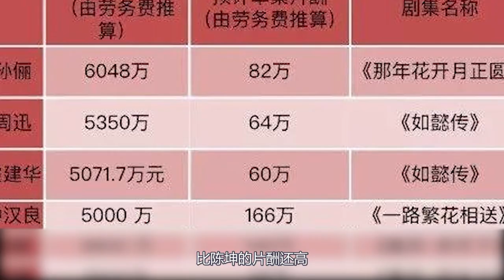【明星八卦】倪妮：出道即巔峰，被張藝謀傾力培養，卻逐漸沒落，成為混的最差的“謀女郎”【倪妮#井柏然#合約情侶】【倪妮穿搭】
倪妮，1988年8月8日出生於江蘇省南京市，中國內地女演員，畢業於南京傳媒學院語言傳播系。
2011年，因出演戰爭史詩電影《金陵十三釵》女主角玉墨一角而進入演藝圈，並憑借此片獲得第六屆亞洲電影大獎最佳新演員等多個獎項 。
2013年，主演愛情懸疑電影《殺戒》、愛情電影《我想和你好好的》及治愈系電影《等風來》。
2014年，主演校園愛情電影《匆匆那年》；
2014年，成為第九屆中國作家榜授予的首任“閱讀星大使” 。
2015年，主演愛情喜劇電影《新娘大作戰》。
2016年，主演奇幻冒險電影《勇士之門》和愛情電影《28歲未成年》。
2017年，主演奇幻電影《悟空傳》和《奇門遁甲》。
2018年，主演的古裝權謀劇《天盛長歌》播出。
2019年，主演的犯罪電影《雪暴》上映；
2019年，憑借電視劇《宸汐緣》獲得第26屆華鼎獎中國古裝題材電視劇最佳女演員的提名 。
2020年，主演電影《拆彈專家2》上映；
2020年，名列《2020福布斯中國名人榜》第70位。
2021年1月15日，出演的首部抗戰懸疑題材話劇《幺幺洞捌》在國家大劇院迎來北京首演，一人分飾兩角；
2021年2月11日，參加《2021年中央廣播電視總臺春節聯歡晚會》，與賈冰、包貝爾等表演小品《開往春天的幸福》；
2021年7月1日，主演的獻禮建黨百年電影《1921》上映。
2021年7月2日，演唱電影《1921》發布主題曲《沒有共產黨就沒有新中國》MV。
Ni Ni, born in Nanjing, Jiangsu Province on August 8, 1988, is an actress from the mainland of China. She graduated from the Department of language and communication of Nanjing Media University.

In 2011, she entered the performing arts circle for her role as the heroine of the war epic film Jinling thirteen hairpins, and won many awards such as best new actor at the Sixth Asian Film Awards.

In 2013, he starred in the love suspense movie shajie, the love movie I want to have a good time with you and the healing movie waiting for the wind.

In 2014, he starred in the campus love movie "that year in a hurry";

In 2014, he became the first "reading star ambassador" awarded by the Ninth Chinese writers list.

In 2015, he starred in the romantic comedy "battle of the bride".

In 2016, he starred in the fantasy adventure movie gate of the warriors and the love movie under 28.

In 2017, he starred in fantasy films Wukong Zhuan and Qimen dunjia.

In 2018, the ancient costume conspiracy drama "Tiansheng long song" starred was broadcast.

In 2019, the crime movie snowstorm will be released;

In 2019, Chen Xiyuan won the nomination of the best actress of the 26th Huading Award for Chinese costume drama.

In 2020, the leading film "bomb disposal expert 2" will be released;

In 2020, it will be ranked 70th in Forbes 2020 China celebrity list.

On January 15, 2021, Yao Yao Dong Ba, the first suspense drama about the war of resistance against Japan, was premiered in Beijing at the National Grand Theater, with one person playing two roles;

On February 11, 2021, he participated in the Spring Festival Gala of China Central Radio and television in 2021, and performed the sketch "happiness in spring" with Jia Bing, Bao Beier, etc;

On July 1, 2021, the film "1921", which is a tribute to the founding of the Communist Party of China, was released.

On July 2, 2021, the singing film "1921" released the theme song "No Communist Party, no new China".